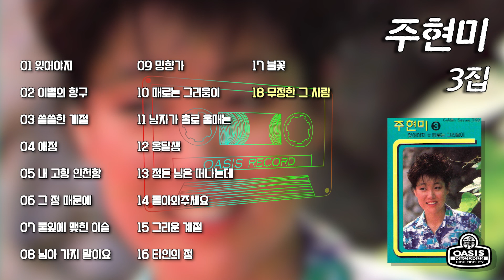[오아시스레코드] 주현미 3집 (Hyun Mi) / 잊어야지, 정든 님은 떠나는데, 망향가, 님아 가지 말아요, 무정한 그 사람, 불꽃, 그리운계절 등 18곡 모음집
오아시스레코드_GS-760 주현미 3집

01 잊어야지 (00:00)
02 이별의 항구 (03:02)
03 쓸쓸한 계절 (06:11)
04 애정 (10:16)
05 내 고향 인천항 (13:32)
06 그 정 때문에 (17:38)
07 풀잎에 맺힌 이슬 (20:46)
08 님아 가지 말아요 (23:36)
09 망향가 (27:26)
10 때로는 그리움이 (30:58)
11 남자가 홀로 울때는 (34:50)
12 옹달샘 (38:32)
13 정든 님은 떠나는데 (41:41)
14 돌아와주세요 (44:37)
15 그리운 계절 (47:12)
16 타인의 정 (50:43)
17 불꽃 (53:37)
18 무정한 그 사람 (56:49)